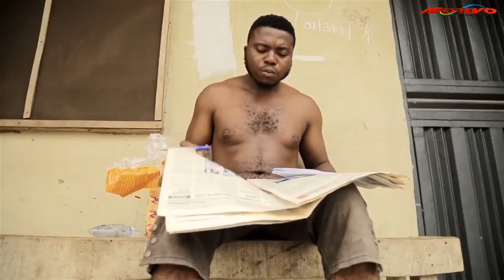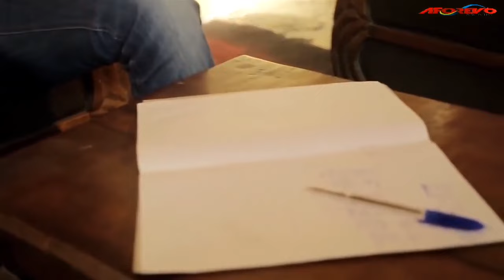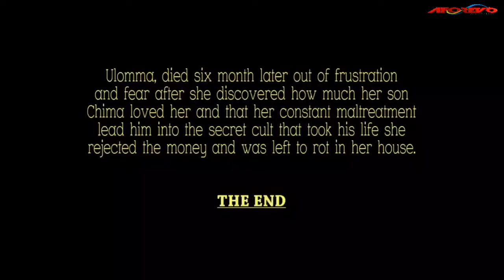Make Sure You Watch This Movie And See How God Used This Little Girl To Do Wonders-Nigerian Movies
Mazi okika has been making advances on his late brother's wife ulomma,will she give in? Meanwhile ulomma's son chima who is a graduate has been searching for a job but she wasnt making life easier for him out of constant maltreatment he joined a secret cult in order to take care of his family and this took his life.

First-ClassTV#nigerianmovies#CANADA#JAMAICA#USA#UK#TRINIDADANDTOBAGO#africannigerianlatestmovies#ruthkadiri247#Truelifestory